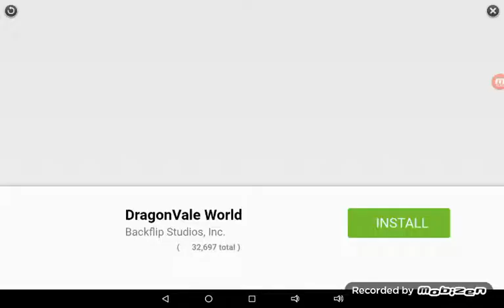May the 5th be with u ep five hungry shark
In this episode I can buy the hammer head